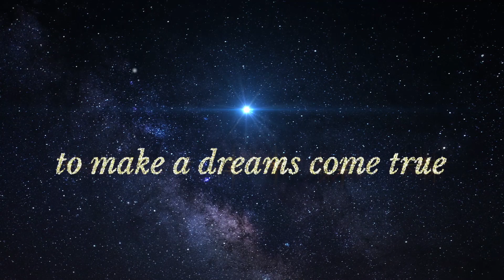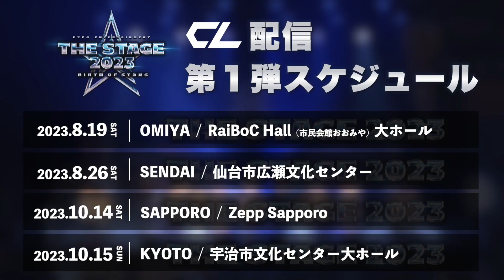【EXPG ENTERTAINMENT】THE STAGE 2023 〜BIRTH OF STARS〜 SENDAI DIGEST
『EXPG ENTERTAINMENT THE STAGE 2023 〜BIRTH OF STARS〜』

“BIRTH OF STARS”というテーマのもと、
パフォーマンスを通して新たなSTARが生まれる瞬間をお楽しみに！
LDHの楽曲を用いて、より一層高みを目指す煌めく星たちの誕生にご期待ください！

▼CL配信情報
SENDAI公演（2023年8月26日放送開始）
視聴可能期間：8月26日(土)12:00～9月8日(金)23:59

CLに会員登録(無料)いただくことで後日配信の有料コンテンツをご購入いただけます。
「ログイン」→「新規登録はこちら」より簡単に会員登録がおこなえます。

■EXPG STUDIO SENDAI INFO■
・住所：宮城県仙台市青葉区一番町3-11-15　仙台フォーラス8F
・営業時間：12:00 - 21:00
・アクセス：地下鉄南北線　広瀬通駅　西4出口より 徒歩1分
地下鉄東西線　青葉通一番町駅より 徒歩4分
JR仙台駅より 徒歩15分